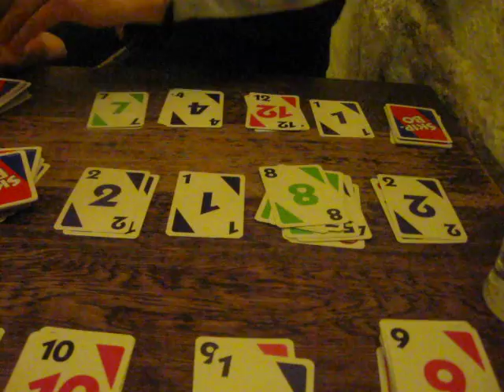Playing Skip-bo at Ye Old Cheshire Cheese Pub, London. Skipbo Craze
This is our first game of Skipbo ever!